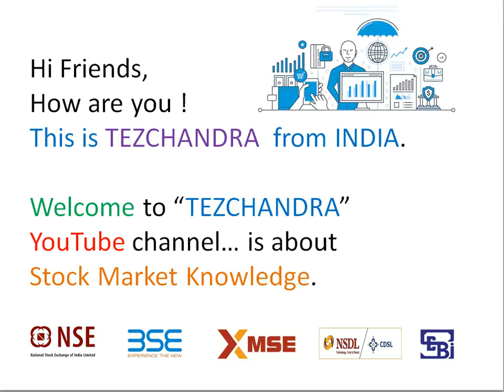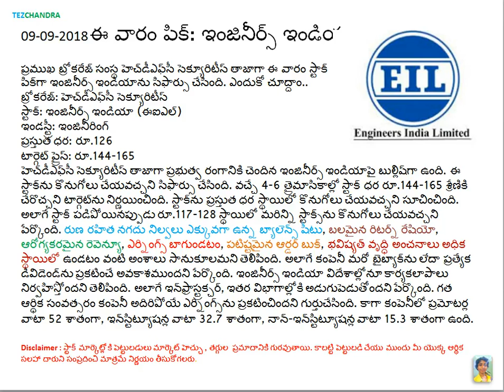ఇంజనీర్స్ ఇండియా లిమిటడ్ - స్టాక్ అఫ్ ది వీక్